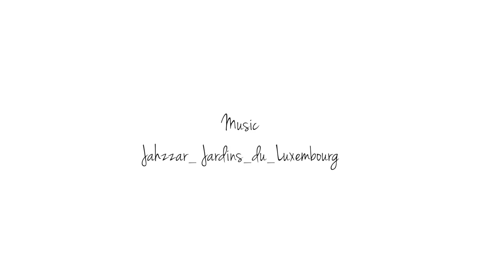६ नेल पेंट हैक्स जो आपकी लाइफ को बनायें आसान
६ नेल पेंटिंग हैक्स जो हर लड़की को मालूम होने चाहिए। जब बात आती है अपने खुद के नेल को पेंट करने की तो आप भी मानेंगी की कई बार हम गड़बड़ कर देते हैं। मैंने ६ अलग अमेज़िंग ट्रिक्स आजमाई है, जिससे मेनीक्योर का प्रोसेस मेरे लिये और आसान हो गया है। अगर आप ये ट्रिक अपनाती हैं और आपको अच्छा लगा तो मुझे भी ज़रूर बताइये  !

ग्लॅमरस, भारत का पहला महिला प्रधान मेकअप, ब्यूटी, स्टाइल, फिटनेस और लाइफस्टाइल से सम्बंधित वीडियो प्लेटफार्म है ! यहाँ आप जानेंगे ट्रेंडिंग मेकअप टिप्स, हेल्थकेयर लेसन, फैशन आईडिया, नेल आर्ट तकनीक, रेसिपी, हैक्स, डी आय वाय आईडियाज़ और भी बहुत कुछ !

ब्यूटी, स्टाइल, फिटनेस, हेल्थ और फ़ूड एक्सपर्ट्स से बनी हमारी बेहतरीन टीम्स आपके लिए हर वक़्त लाती हैं नयी टिप्स, ट्रिक्स, घरेलु उपाय, सुझाव और रेसिपी ताकि आप रहे सबसे अपडेटेड और रहें सदा - ग्लॅमरस !